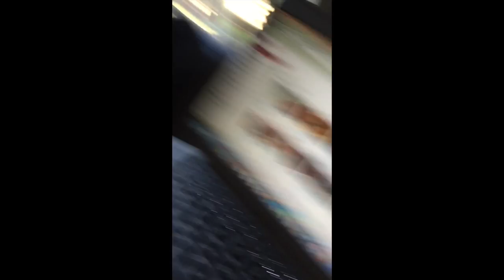rattle snakes in the house!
barlow